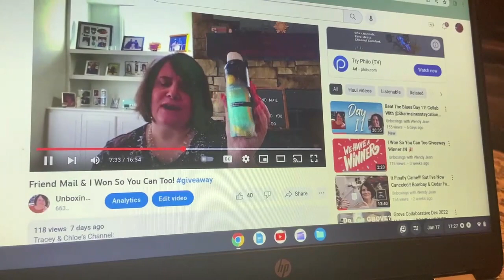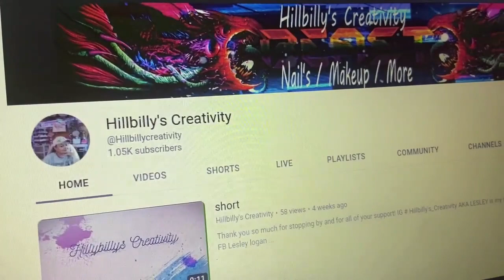I Won So You Can Too Giveaway Winner! #5 🎉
GLOSSYBOX: Click link to save $5 off your first box.

Mail:
Wendy Jean